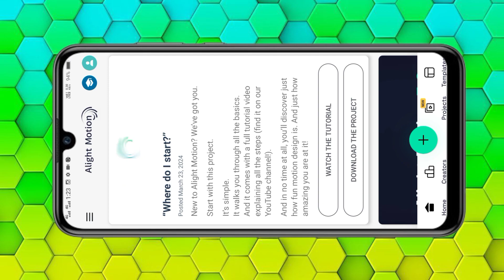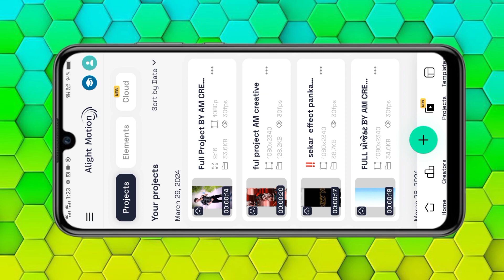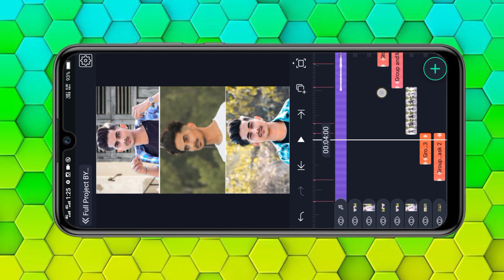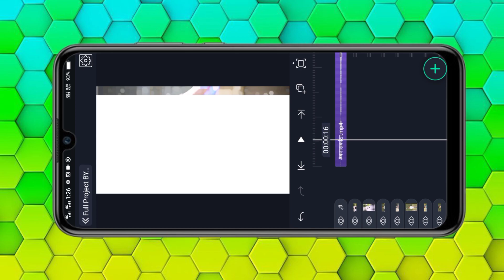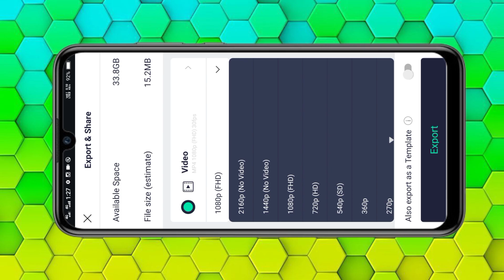⚡બનાસકાંઠા❤ના ઓ🕊 પંખીડા🦅ન્યૂ🔥ઇન્સ્ટાગ્રામ ટ્રેનીંગ સ્ટુટ્સ✨Instragram trending status video editing⚡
Am CREATION

BOOM BAAM YT
Boombaamyt
alpesh creation
ritesh editing
ritesh edit
ritesh _edi ting
Ret editing
talpeshcreation
ab creation
triteshedi ting
kdk editing
ritesh ediing 2023
naresh editing
el% creation
status_edi ting
alpesh edit
alpesh editing
alightmotion_full _screen_status_e.
gujaratistatusedi ting
laxman editing
Status tutorial
alpesh creation
ritesh editing
alight motion
naresh editing
ab creation
alight motion video